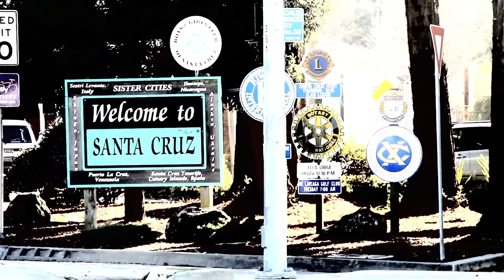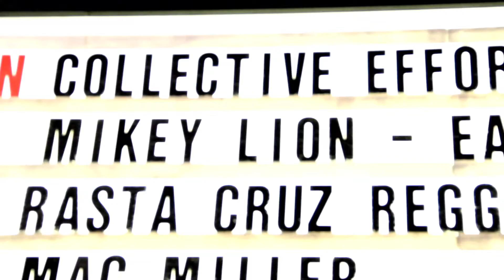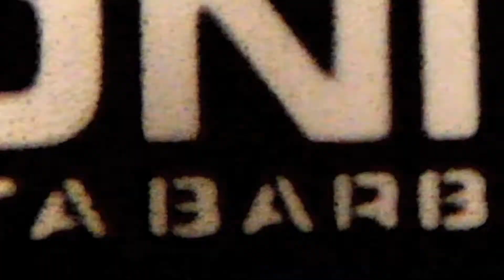JFK of MSTRKRFT (Official Video)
Editor: Ralph Gonzales